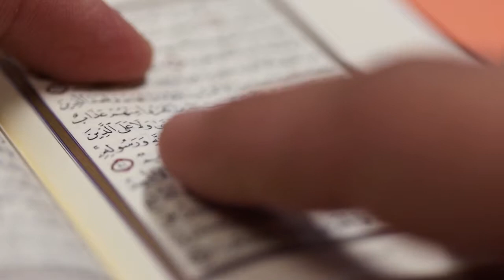Free for Commercial Use, No Attribution Required, Ramadan, Kareem, Grand Mosque, Moon , Qur'an, Mus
This stock film is allowed to utilize you can utilize this video for your undertaking or business reason. This video is without differentiation and can be utilized for changed YouTube accounts.

NB;
Only those videos described as " Free for Commercial Use, No Attribution Required. " are Free for Commercial Use and No Attribution Required.